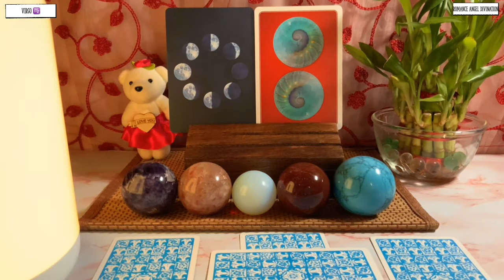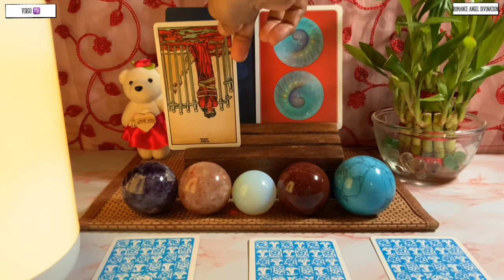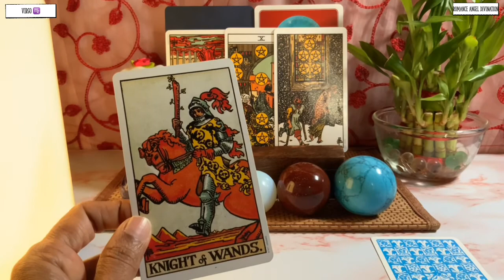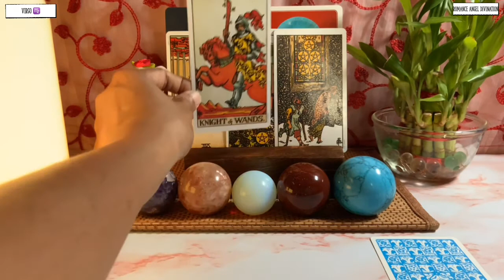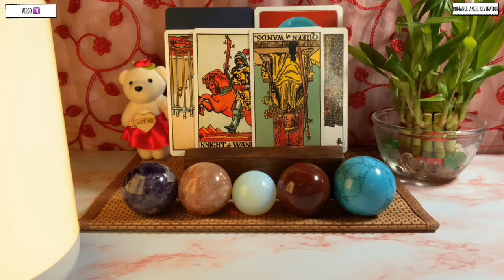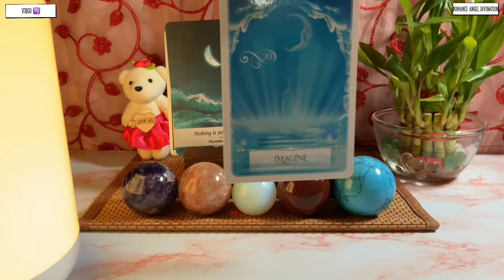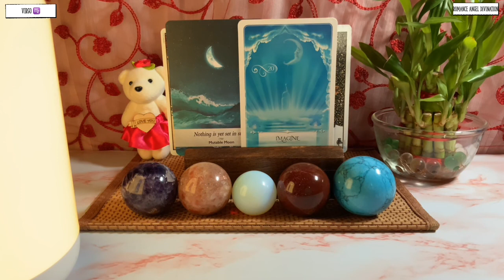Virgo ♍️Next 24 hours ❤️OMG…They are upto something…❤️Tarot Reading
Hi guys !

support
For Daily Readings:

zodiac signs
Is 2020 good for Virgo?I
Who is attracted to Virgo?